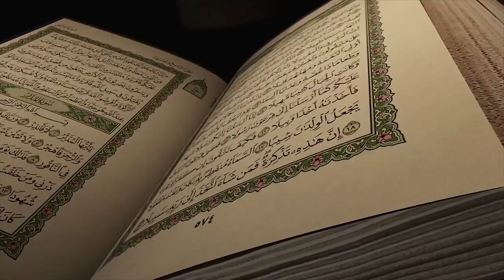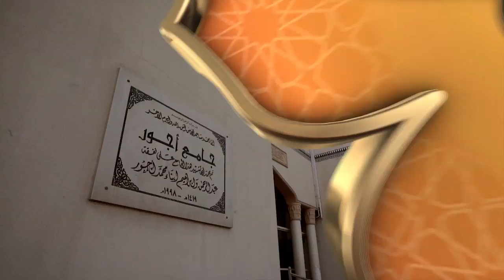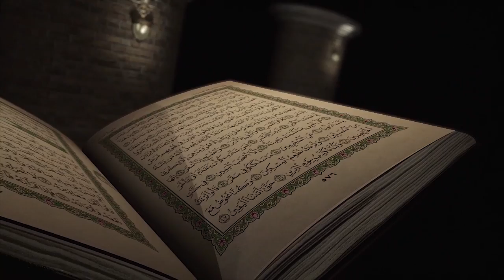الحلقة الثالثة من برنامج